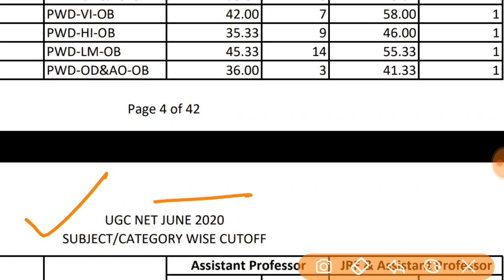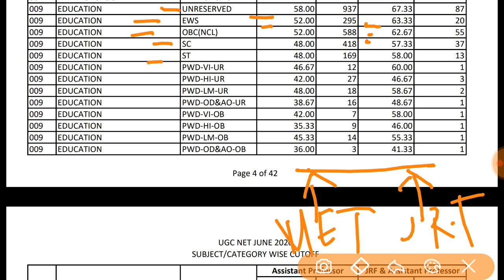009 EDUCATION OFFICIAL CUTOFF (JUNE 2020)